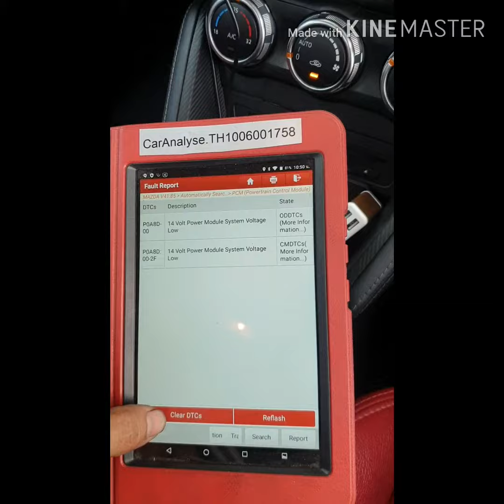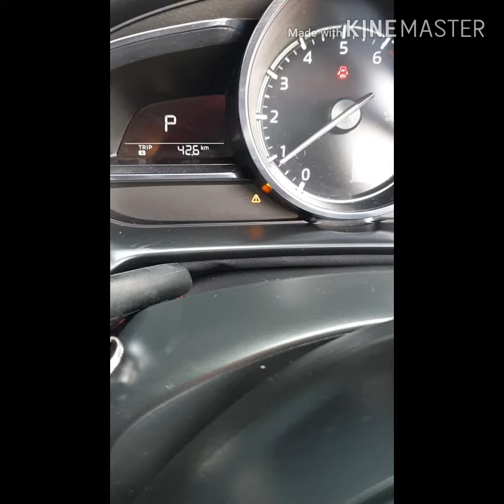เปลี่ยนแบตเตอรี่ มาสด้า2-3#ไฟรูปIstopโชว์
เปลี่ยนแบตเตอรี่มาสด้า2-3มีไฟรูปistopโชว์ต้องใช้Scanner
63/32 ถนน เลี่ยงเมืองปากเกร็ด ตำบลบางตลาด อำเภอปากเกร็ด นนทบุรี 11120